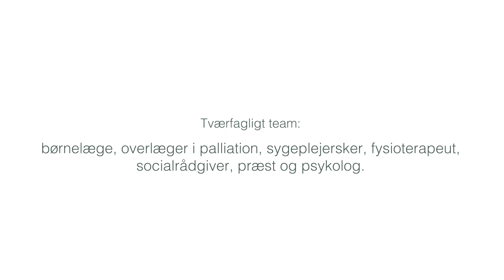Knuds historie - Lukashuset børne- og ungehospice.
Knud blev indlagt i Lukashuset sammen med sin bror og sine forældre.

Lukashuset er Danmarks første børne- og ungehospice. I Lukashuset indlægges børn og unge med livstruende sygdom sammen med deres søskende og forældre.